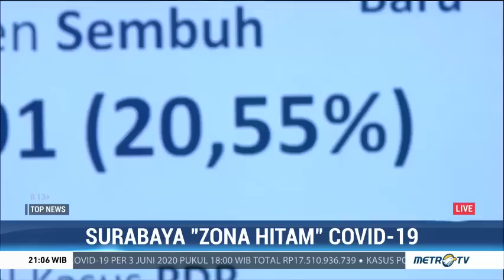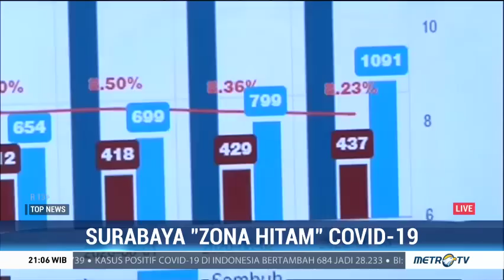Pasien Sembuh Covid-19 di Jatim Capai 1.091 Orang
Pasien positif covid-19 di Jawa Timur yang dinyatakan sembuh terus bertambah. Pada 3 Juni 2020, jumlah pasien sembuh dari covid-19 di Jatim mencapai 292 orang sehingga total pasien sembuh menjadi 1.091 orang. Penambahan angka pasien sembuh ini adalah yang tertinggi sejak masa pandemi covid-19.